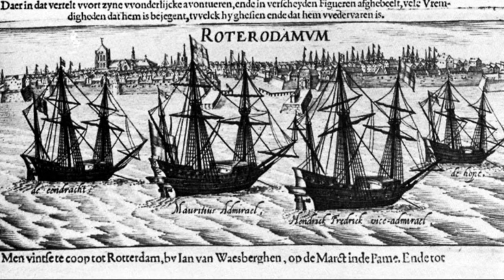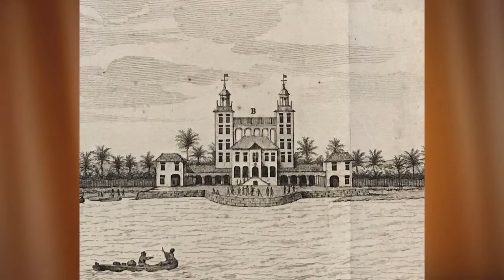EP14 - Invasões Holandesas no Brasil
Hoje vou falar sobre !